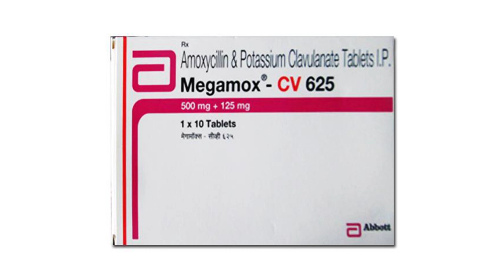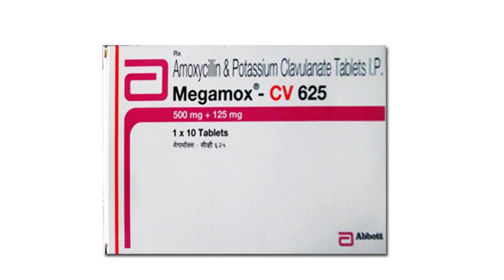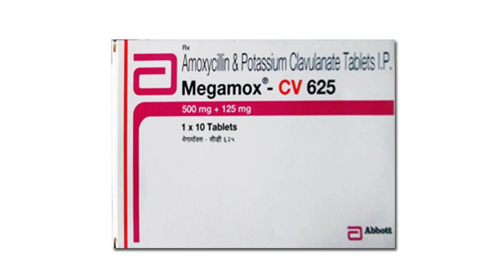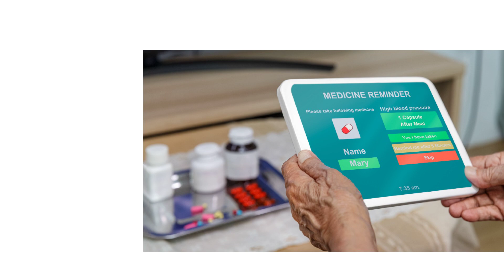Megamox CV 625 Tablet Uses & Side Effects in Hindi | मेगामोक्स सीवी 625 टैबलेट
in this video, we will discuss the uses and benefits of megamox cv 625 tablet. How to use megamox cv 625 tablet. We will also discuss what are the side effects of megamox cv 625 tablet. Watch the complete video for detailed review of megamox cv 625 tablet in hindi. Megamox CV 625 Tablet Uses & Side Effects in Hindi | मेगामोक्स सीवी 625 टैबलेट